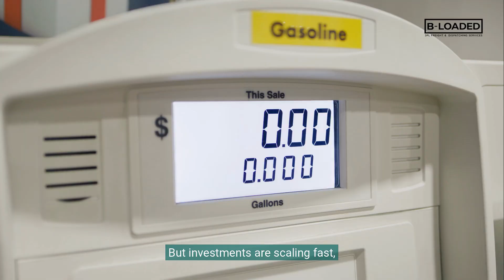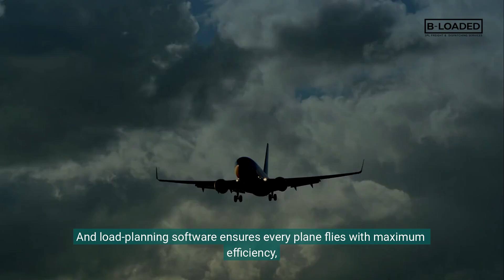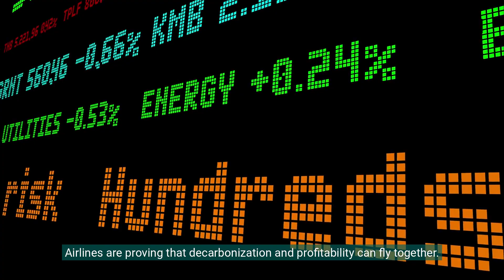Sustainable Skies: The Future of Green Air Cargo | B-LOADED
Air freight has always powered global trade—fast, reliable, and essential. But it also carries a responsibility: carbon emissions. Today, the industry is rewriting its future and leading one of the biggest sustainability shifts in transportation history.

In this Short, we explore how airlines are cutting carbon while keeping global commerce moving. From sustainable aviation fuel (SAF) made from renewable waste, to next-generation aircraft delivering up to 25% better fuel efficiency, change is already in the air. Digital optimization is also transforming freight, with AI-driven routing, predictive maintenance, and smarter load planning reducing emissions without sacrificing performance.

Sustainability doesn’t stop at cruising altitude. Airports are adopting electric ground equipment, solar-powered terminals, and energy-efficient cargo operations. Industry coalitions, governments, and carriers are collaborating to accelerate the path toward net-zero aviation, including hydrogen and hybrid-electric aircraft.

The result? Sustainability is no longer optional. It’s a competitive advantage.

At B-LOADED, we believe sustainability is the alignment of profit, performance, and purpose. The skies are going green, and the future of freight belongs to those bold enough to fly cleaner, smarter, and more efficient.